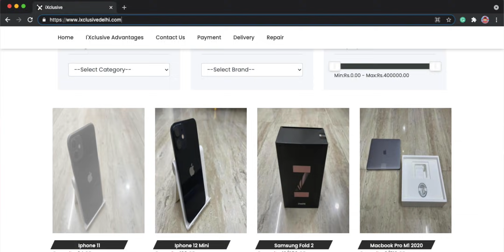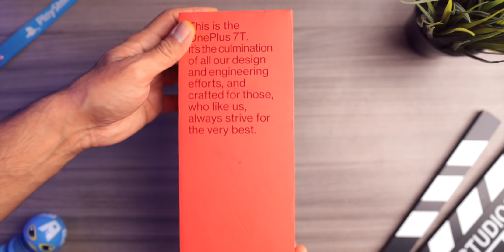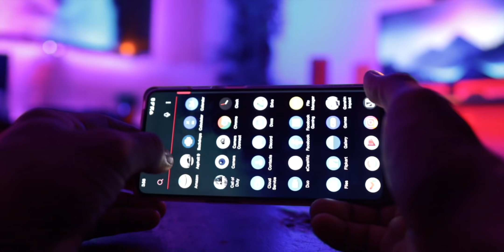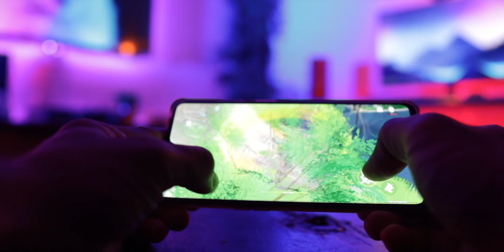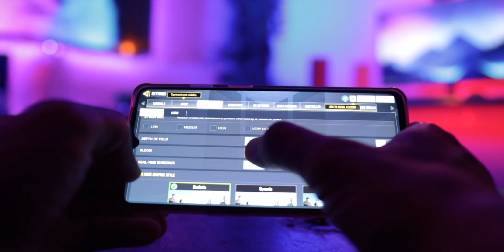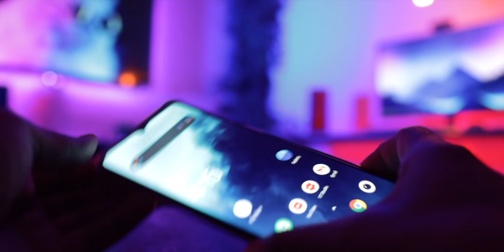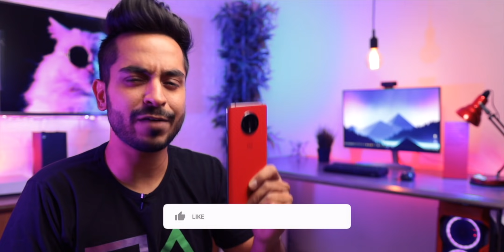10 YEARS iPhone User buys ANDROID Phone for GAMING || *HONEST EXPERIENCE*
1.RGB Strip Lights
2.RGB Flood Lights

1.Processor (AMD Ryzen 5 3600X)
2.Graphics Card (Galax Nvidia RTX 2060)
3.Motherboard (MSI B450 Tomahawk Max)
4. RAM (Team Group T-Force Delta RGB 16gb 3000mhz kit)
5.Power Supply (Gigabyte PB700H 80% Bronze700W SMPS)
6.SSD (Crucial MX500 500gb)
7.Mechanical Hard Drive (Seagate Barracuda 1TB)
8.Cabinet (Antec DF500):
9. RGB Fans (Antec Spark RGB Fans)

1. Sony Playstation 4 Pro:
2. Sony PS4
3. Microsoft Xbox One S

For tags:
10 years iPhone User buys ANDROID for GAMING || *HONEST EXPERIENCE*, oneplus 7t in 2021, oneplus 7t gaming performance, snapdragon 855 plus gaming test, oneplus 7t pubg test in 2021, playing pubg on oneplus 7t in 2021, should you buy oneplus 7t in 2021, oneplus 7t in 2021, oneplus 7t skins, oneplus 7t for gaming channel, how to start a gaming channel, gaming, india, video games, gaming channel, best gaming phone in 2021, best gaming pc in 2021, best gaming laptop in 2021, video games, tech khurana, capes india, ixclusive delhi, how to buy second hand phones?